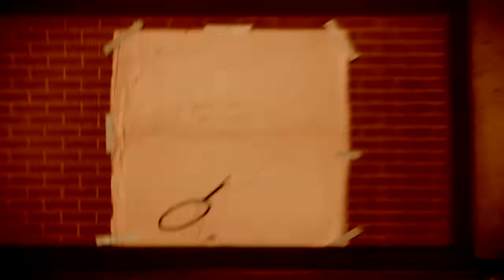inFAMOUS Second Son™ Part 12